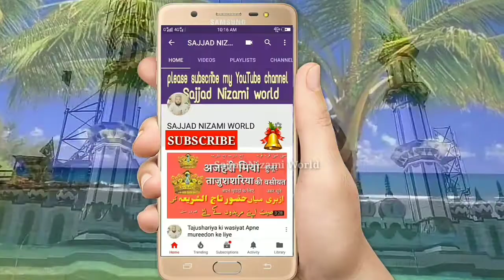New Nizamat 2019 _ रजा जैसी किताबत कौन करता है _ Shariq Raza Kamalpuri _ उर्से रज़वी 2019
Sajjad Nizami World famous New update hajj special 2019

hajj special 2019, nadeem Raza faizi new Nat 2019, new Nat asad iqbal 2019, hajj 2019, urs e aala Hazrat 2019, Urs e Raza full HD videos, Naeem Akhtar Nat New 2019, madeene ki galiyan, Haram Shareef hajj 2019, best Nat, new Nat, superhit Nat, urse azhari Miyan 2019, नदीम रजा फैजी नात, हबीबुल्लाह फैजी नात 2019, मैदाने अरफात जबले नूर पहाड़ी, हज स्पेशल 2019, उर्से ताजुशशरिया बरेली शरीफ 2019, गुलाम रसूल बलियावी बयान, असजद रज़ा खान की दहाड़, मौलाना हनीफ बयान 2019